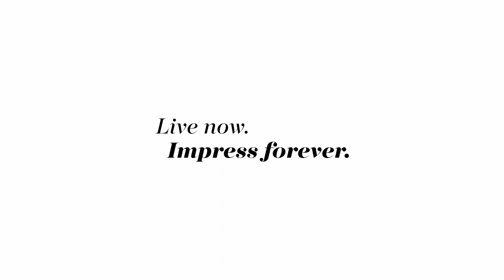CINQUE Women | Spring/Summer 2020